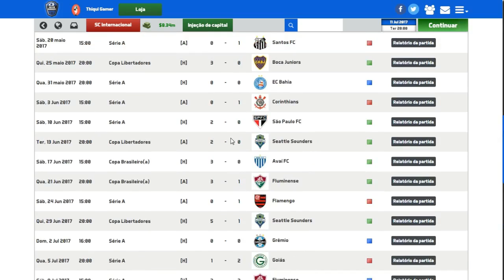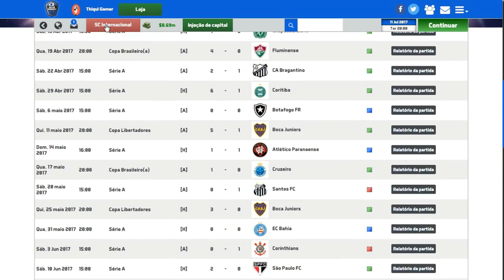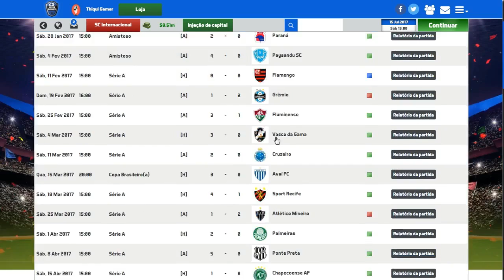SOCCER MANAGER 2017 MODO CARREIRA #36 SEMIFINAL JOGO DIFÍCIL